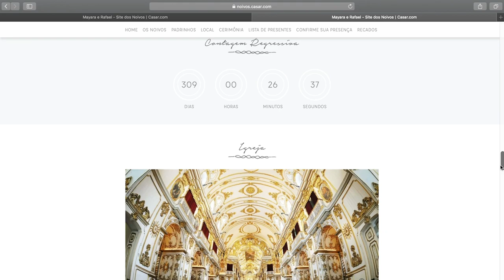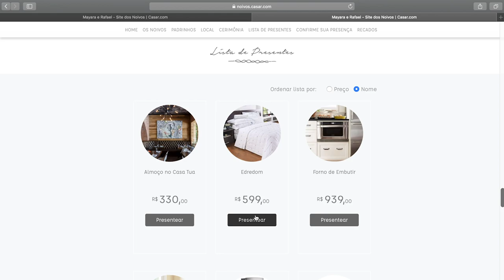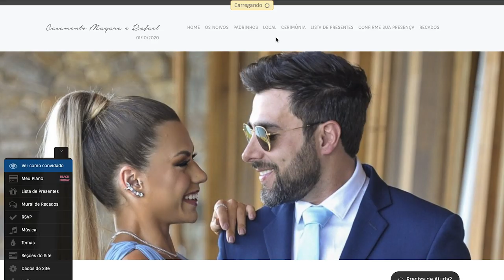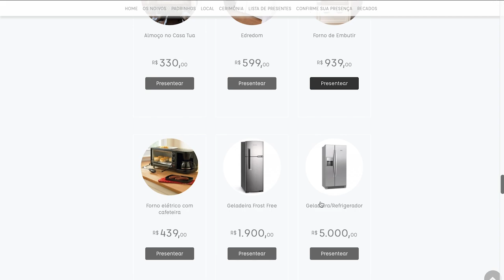Diário da Noiva - Ep. 1: FIQUEI NOIVA E AGORA? 💍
PARA GANHAR SEU SITE DE CASAMENTO DA CASAR.COM, acesse o

Lojas que compro/ indico:
Quem Disse, Berenice?

🖥 Produção:
Agência DOCA

🎥 Equipamento que uso:
Câmera: Canon EOS 5D Mark III
Microfone: Lapela GOYA